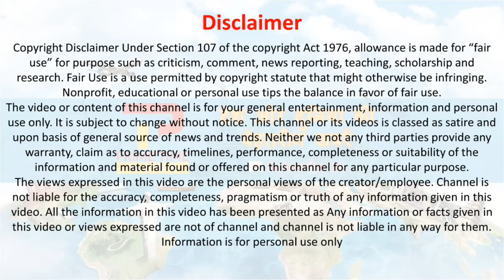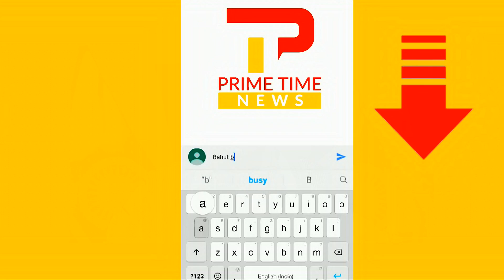कौशल के साथ छात्रों को आगे बढ़ाएं | We Have To Equip Students With 21st Century Skills Says Modi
We Have To Equip Students With 21st-century Skills, NEP Will Ensure Holistic Development PM Modi.
"NEP 2020 will ensure the holistic development of learners. We have to advance our students with 21st-century skills. These 21st Century skills will be: Critical Thinking, Creativity, Collaboration, Curiosity, Communication," the Prime Minister said. NEP will bring in a reduction in curriculum content to enhance essential learning and critical thinking. Stress will also be given to removing language barriers in order to achieve better results in learning," he added.
21st-century Skills, NEP, Holistic Development, PM Modi
Five Cs for students in 21st century PM Modi’s top quotes on school education
प्रधानमंत्री नरेंद्र मोदी ने कहा है कि 2022 में देश की आजादी के 75 साल पूरे हो रहे हैं तो यह हमारी सामूहिक जिम्मेदारी है कि हम यह सुनिश्चित करें कि भारत के प्रत्येक छात्र को राष्ट्रीय शिक्षा नीति के अनुसार पढ़ना चाहिए। उन्होंने इस राष्ट्रीय मिशन में सभी शिक्षकों, प्रशासकों, स्वयंसेवी संगठनों और अभिभावकों के सहयोग का आह्वान किया है। उन्होंने आज नई राष्ट्रीय शिक्षा नीति 2020 के तहत ‘21वीं सदी में स्कूली शिक्षा’ विषय पर वीडियो कॉंफ्रेस के जरिए सम्मेलन को संबोधित किया।
National education policy aims to prepare present and future generations for future
Narendra Modi,New Education Policy,National Education Policy (NEP)